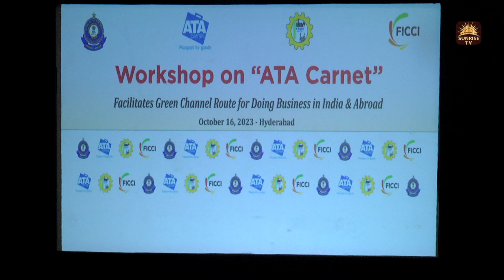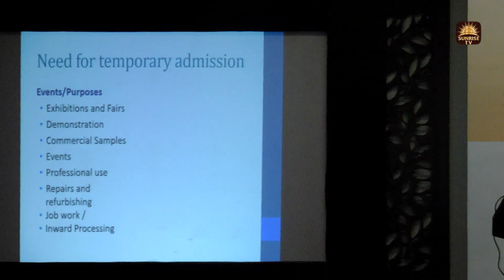FICCI ||Workshop on ATA Carnet